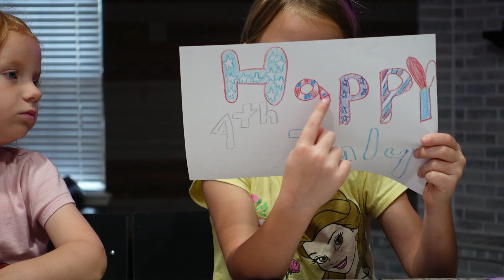Milana and Mia рисуют и разукрашивают!!! coloring , drawing!!! July 4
In this video Milana and Mia coloring and drawing !!!

Милана и Мия рисуют и разукрашивают! 4 Июля